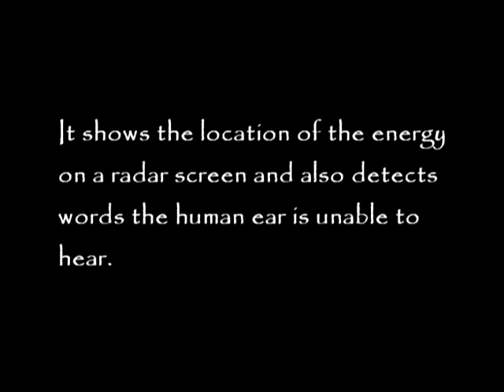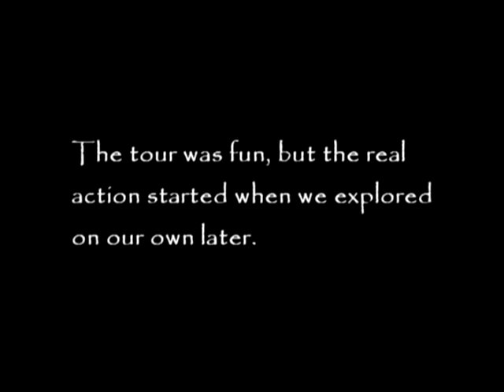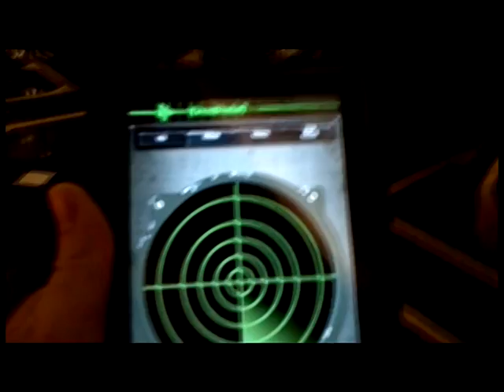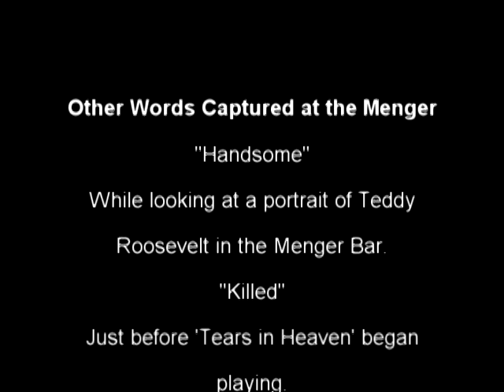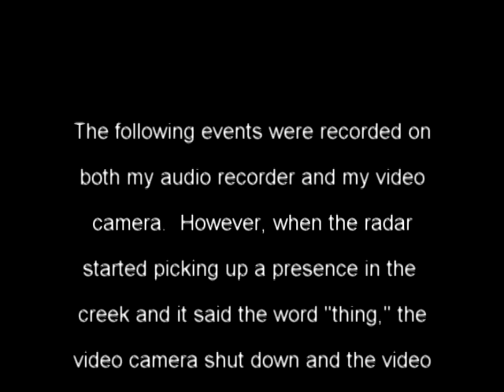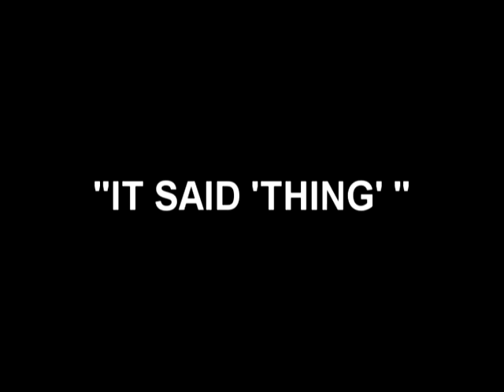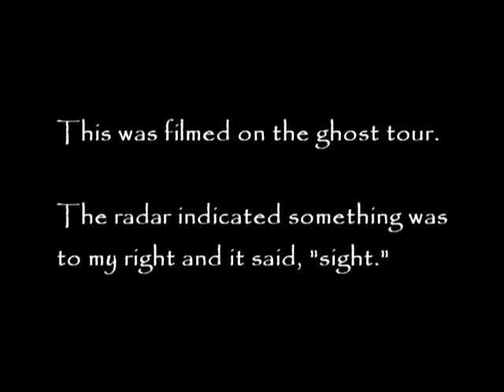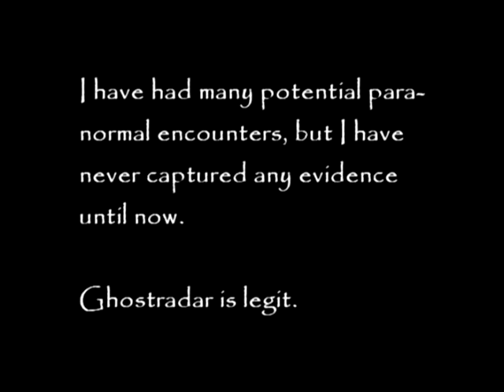Haunted San Antonio Paranormal Activity Recorded on Camera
We spent our wedding anniversary on a haunted weekend trip to San Antonio.  We stayed at the Menger Hotel and we installed the Ghostradar Legacy App on our kindle before we left.  We took the Sisters Grimm ghost tour.  We recorded some shocking experiences both on and off the tour.